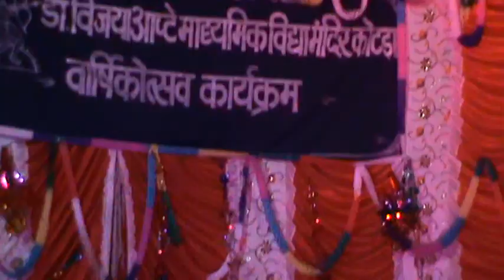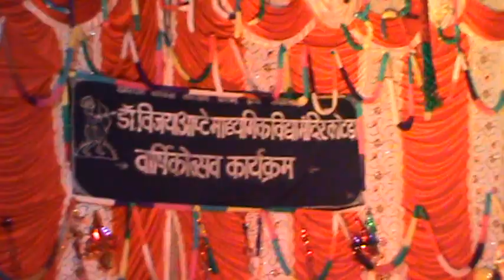M2U00589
About this channelDosto friends is channle me mene aapke liye ek news achee banane me puri koshish ki hai ummeed hai ki aapko meri video news achee lagi hogi
or bhi yesi news live kotra and all udaipur dist.news latha rahunga